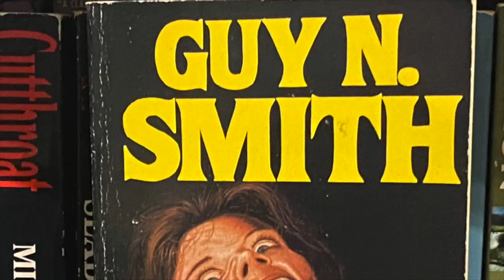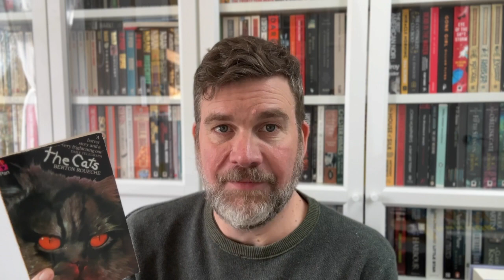Bats vs Cats - Killer animal showdown!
Double review of 'Feral' (aka 'The Cats') by Berton Roueché and 'Bats' by William W Johnstone.
There are reviews of both books on CriminOlly.com